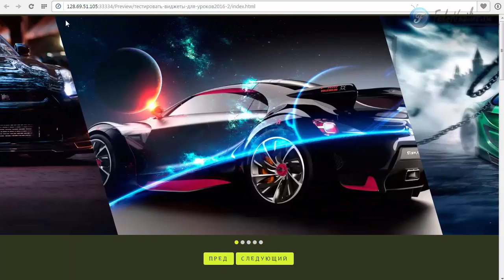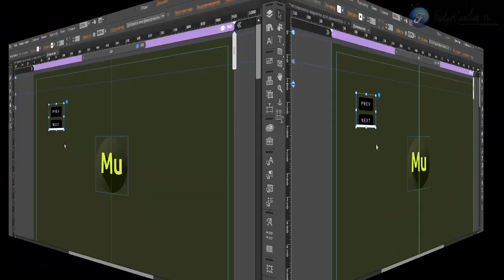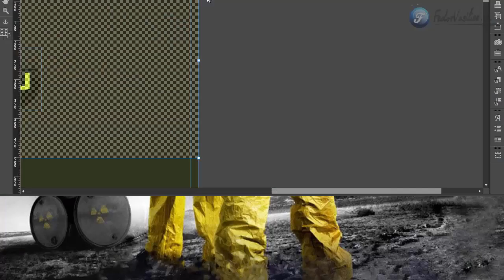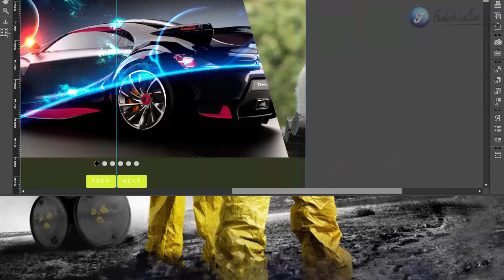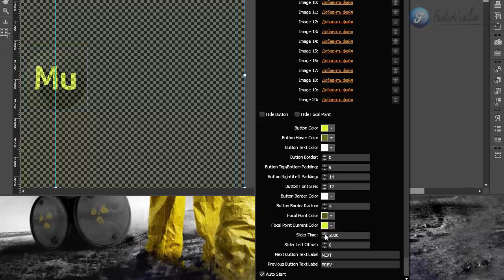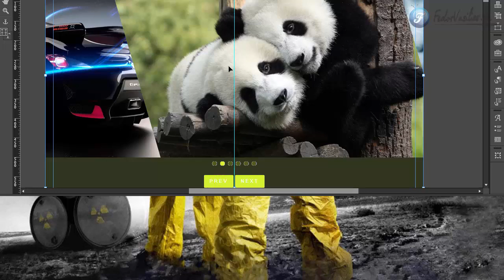Адаптивный Slider в Adobe Muse (CC 2015.1.2)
В этом уроке я вам покажу адаптивный Slider изображений, вам больше не придется тратить время и настраивать точки остановки в Adobe Muse, все уже готово и адаптированно под все мобильные устройства! Останется только загрузить фото и настроить цвета, и наш Slider готов.